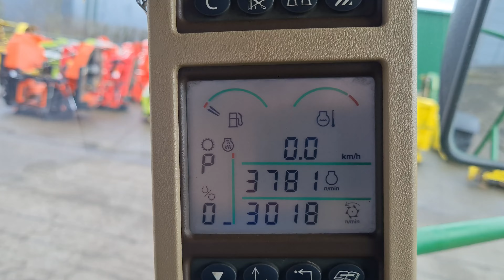2014 John Deere 7780i Prodrive 4WD Forage Harvester For Sale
For sale 2014 John Deere 7780i Prodrive including Kemper 375 PLUS. 3775 engine hours, 3018 drum hours. 4WD, automatic lubrication, extra weights, kernel processor.  This machine has been inspected on 300 points. The inspection report can be downloaded from our website. In addition, we provide a warranty on all our machines.